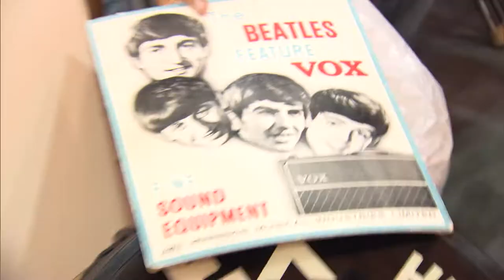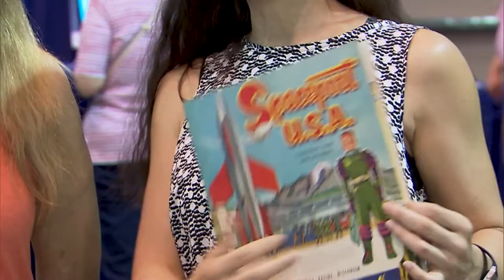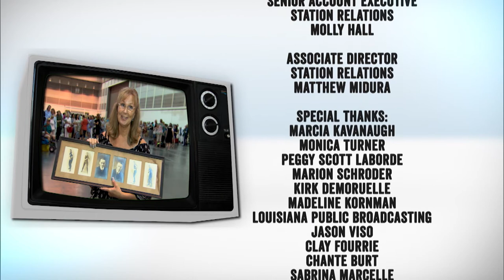BACKSTAGE NEW ORLEANS: ANTIQUES ROADSHOW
Get an All-Access pass to all things Antiques Roadshow!  Going backstage, host Tom Gregory gives us a behind-the-scenes look at the most watched series on PBS.  Includes interviews with Antiques Roadshow Executive Producer Marsha Bemko and Line Producer Jill Giles.  Discover the secrets, Backstage New Orleans: Antiques Roadshow.